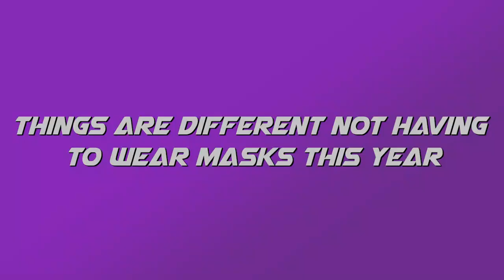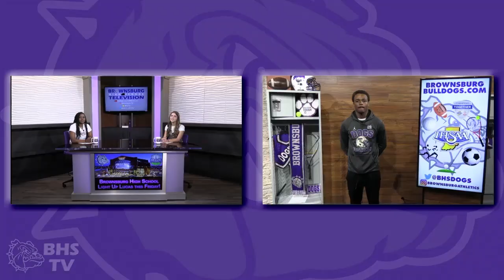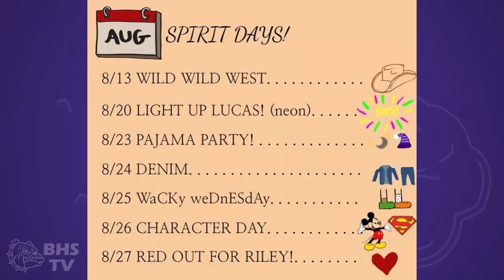Brownsburg High School TV News - Monday, August 16th, 2021